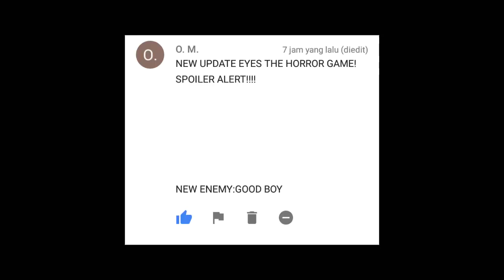Hell Dog - Eyes The Horror Game - Good Boy - Complete Mansion Gameplay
Just a bit gameplay for new enemy in Eyes The Horror Game